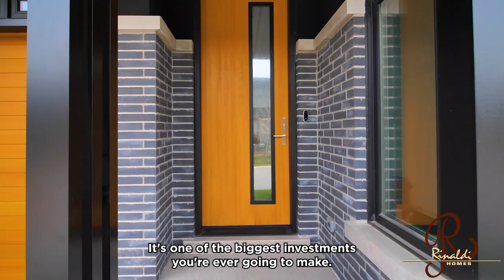Rinaldi Homes - Holmes Approved Homes Builder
Rinaldi Homes Inc has been working with us for 7+ years to inspect each house that they build. They are proud to put their family’s name on the homes they build because they stand behind their quality—from the building materials, and fixtures finish to the building practices, skill, and workmanship in every detail. My inspectors go in to do an inspection of their homes during various stages of construction.
The result? Built right the first time 👍